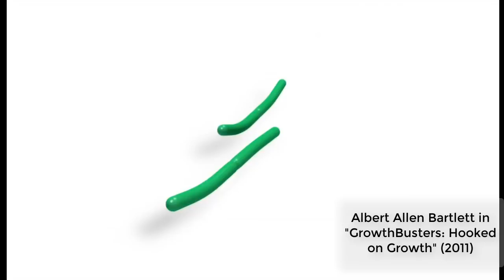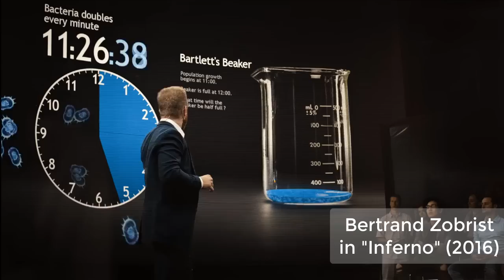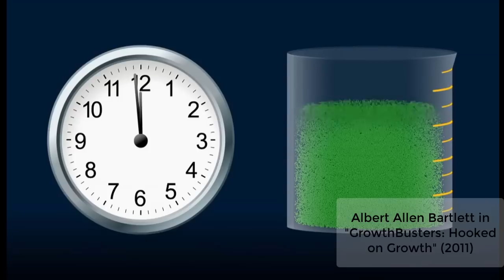Sourcing Zobrist's exponential growth ideas - a Look at the movie INFERNO and Bartlett's beaker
B. Zobrist, "Inferno"'s central antagonist, justifies the release of a  culling virus, by appeal to the future terrors of overpopulation. He quotes the number of 32 billion by 2040, which is, by all current accounts, absurd, as the projected number is 9-10 billion.

This video simply sources the inspirations for Zobrist's idea.